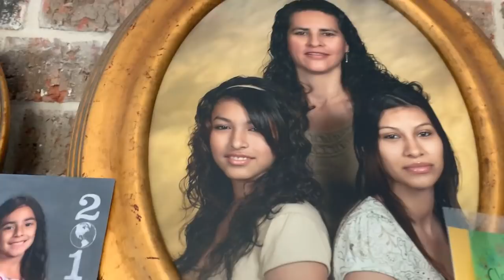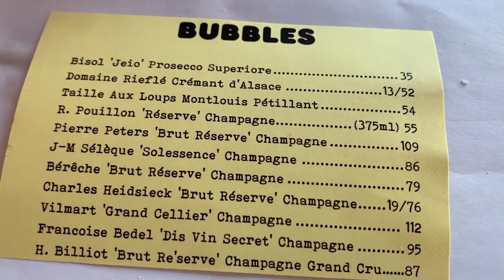LA LUCHA (LUCIANOTV WEBISODE)